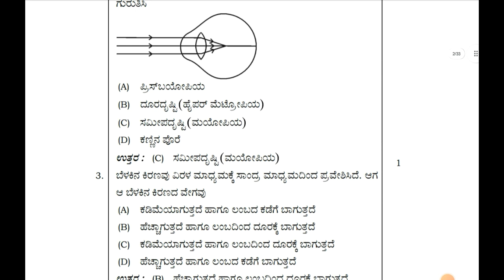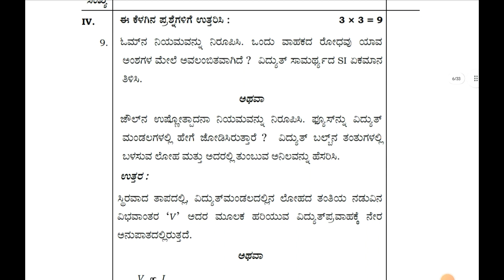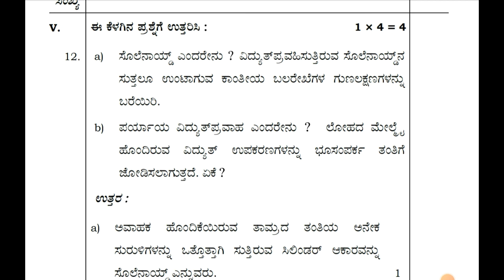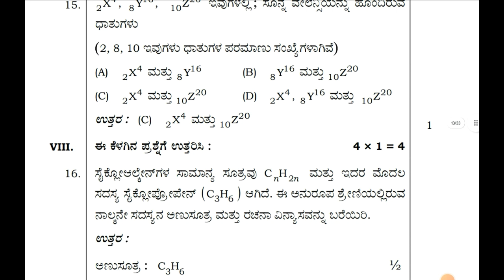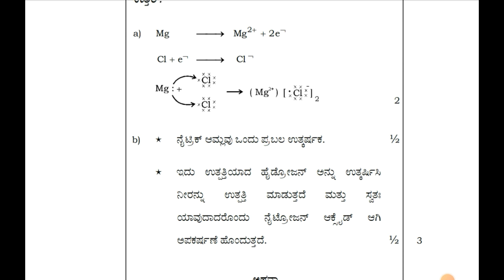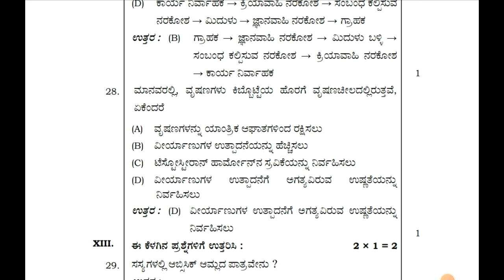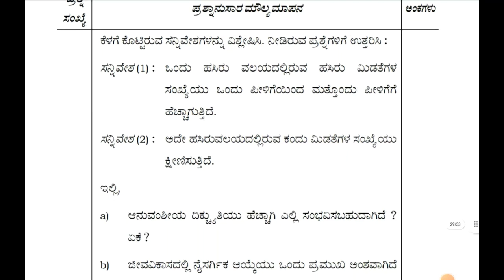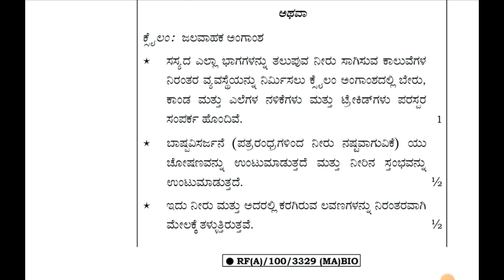SSLC SCIENCE KEY ANSWERS RELEASED BY BOARD 2023-24,IN KANNADA MEDIUM,10TH SCIENCE CHECK YOUR ANSWERS